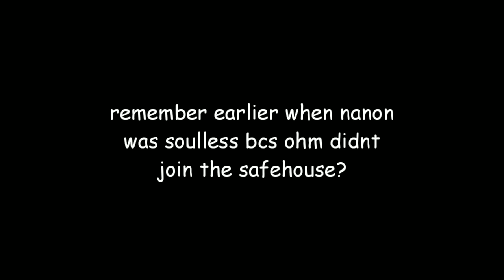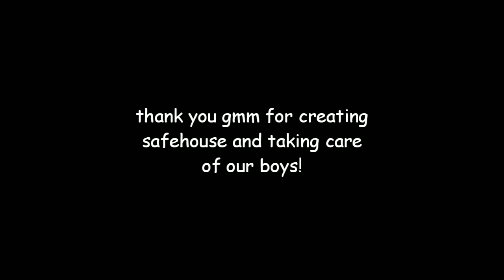ohmnanon being gay at safehouse for 4 days straight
whenever you miss safehouse and ohmnanon, you can always come here and watch this video! if you're a ronan like me, you'll probably experienced heart attack many times bcs of ohmnanon's gayness and moments they created for the past 3 years. safehouse actually shows their true colors that resembles patpran so much. ohmnanon is not a fanservice everyone. their friendship is raw and real ❤🌈